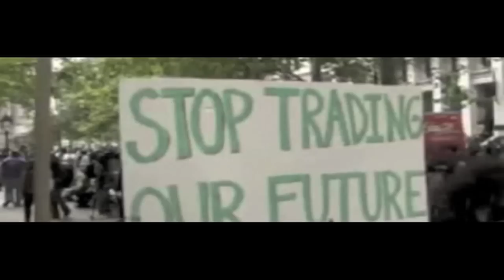The Delta Riggs - Counter Revolution - ORIGINAL CLIP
ORIGINAL clip for COUNTER REVOLUTION, the first single taken from Talupo Mountain Music Vol. 2

Directed & Produced by The Delta Riggs

Produced & Edited by Michael Tramonte